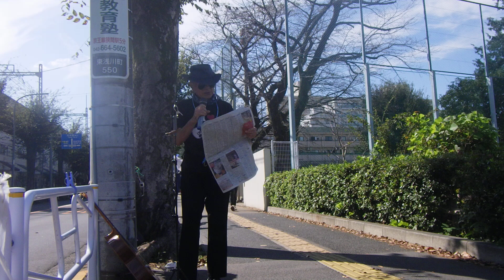2024 Oct 11 Strategic mutual benefit with China Just get along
2024年10月11日 12：55～2：29 中国と戦略的互恵関係・・仲良くすりゃあいいんだよ。禅100 　ゴミ 　草刈り。25.5度
2024　Oct 11　 Strategic mutual　benefit with China. Just get along.
10月15日10月16日は旅行のためパフォーマンスはありません。